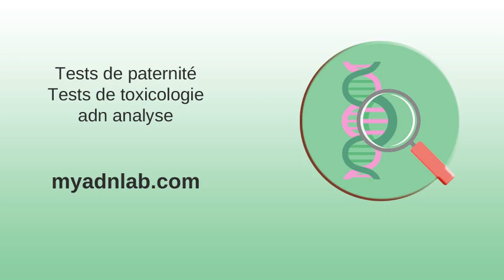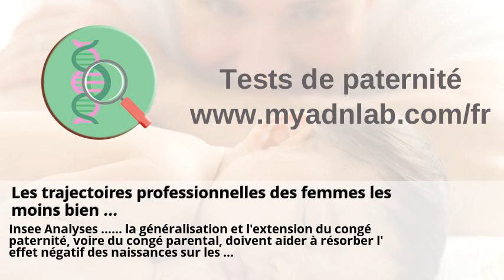Analyses de paternité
DARES – Études et statistiques - Ministère du Travail . Dépister l'hépatite C | ameli.fr | Assuré . Travail et cohésion sociale . Les trajectoires professionnelles des femmes les moins bien ... . Anabioqual - Laboratoire d'analyses médicale Saint-etienne . Cebiodi: Laboratoire des Cliniques Ste Anne-St Remi et St Jean ... .